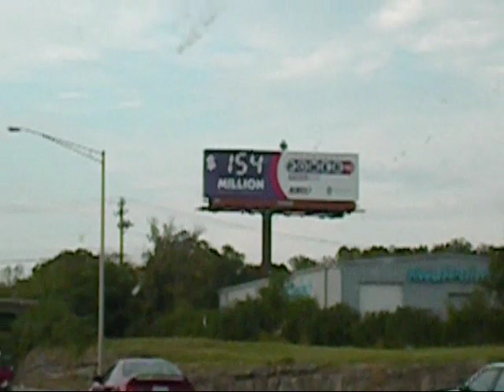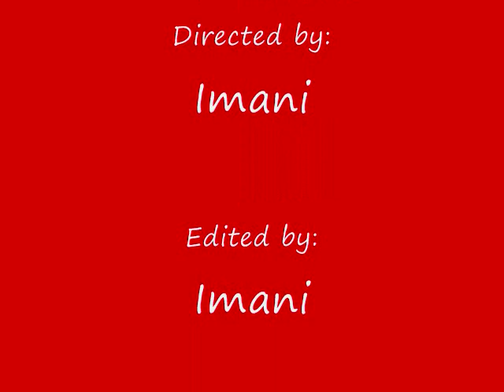A weekend up in KY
having fun wit fam